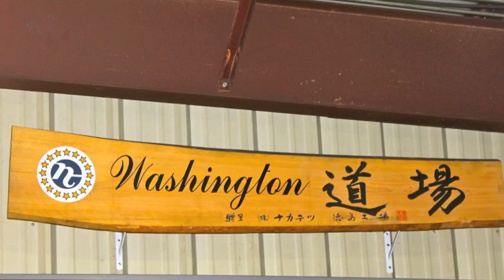Rolling along: Nakatetsu Machining Technologies latest expansion fits growth plan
Nakatetsu Machining Technologies' only U.S. operation, right here in Washington County, Tennessee, has grown steadily since opening in 2008, despite the difficult global economy. A great company and excellent local workforce have made all the difference.